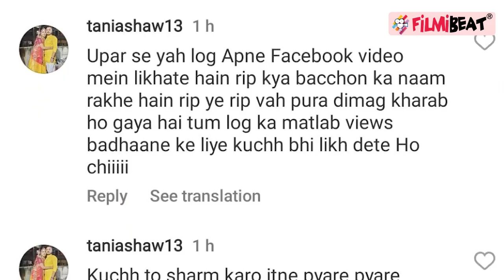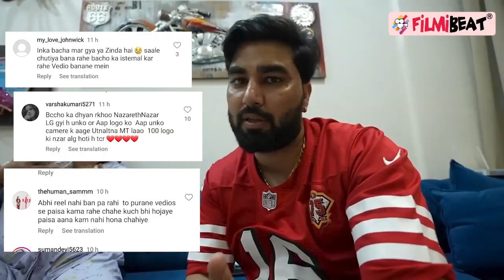Armaan Malik के बेटे Zaid की हालत खराब, घर पर लड़ पड़ीं Payal Malik-KritikaMalik, भड़के लोग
YouTuber Armaan Malik is again in the news as  Kritika and his son Zaid, fell ill and had to be rushed to the hospital. When inquired about Zaid's health, Kritika disclosed that he has beensuffering from diarrhoea and dehydration. As Armaan malik's son Zain gets admitted in hospital but Payal- Kritika are Fighting at home and badly trolled on social media.Watch Out